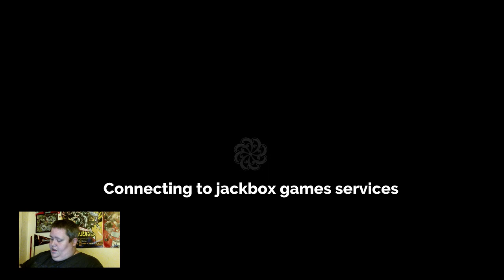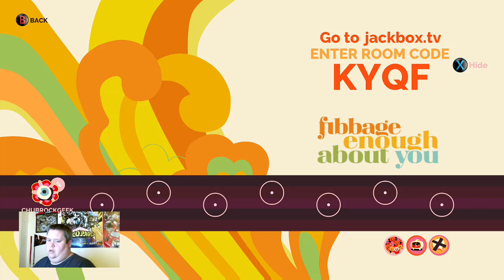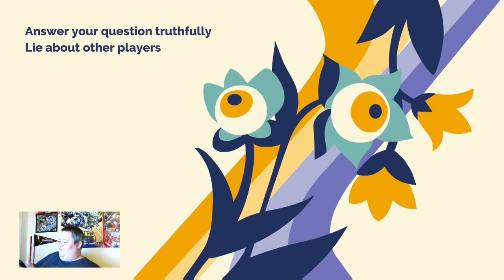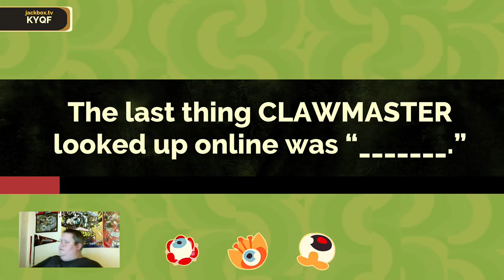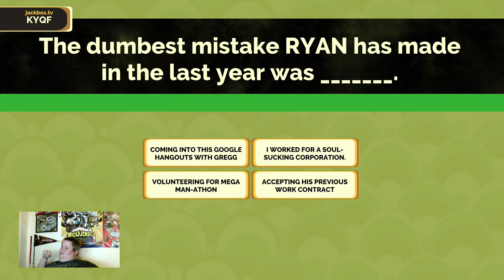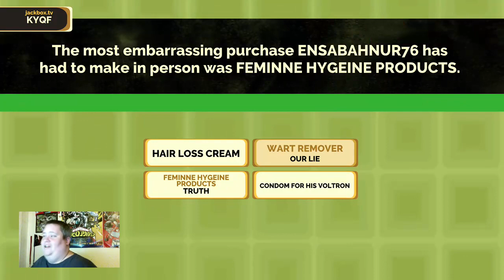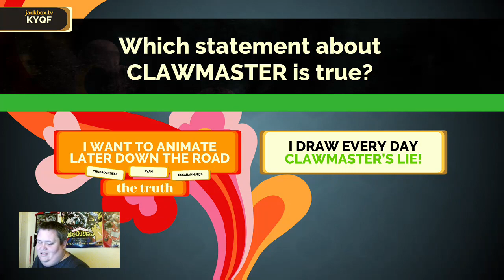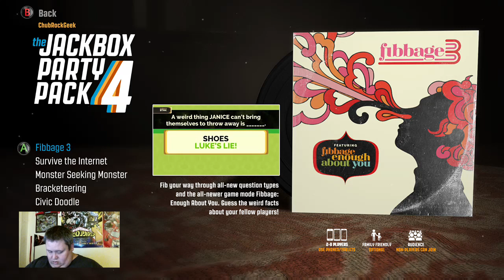Random Stream-Jackbox Party Pack 4 -2-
So we played a game...where Anthony had to play before he made food. Tune in as we play one of the fun modes in the new Jackbox Party Pack 4!